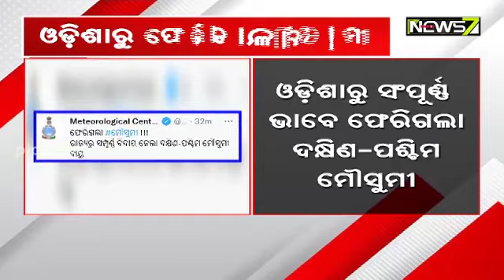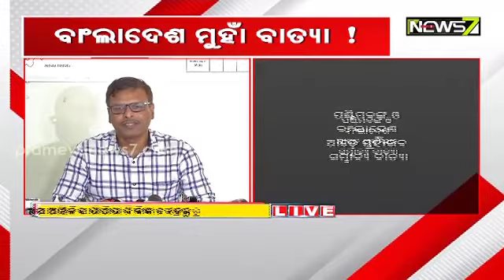ବାଂଲାଦେଶ ମୁହାଁ ବାତ୍ୟା! IMD ପକ୍ଷରୁ ବାତ୍ୟା ଗତିପଥ ନେଇ ମ୍ୟାପ୍ ଜାରି